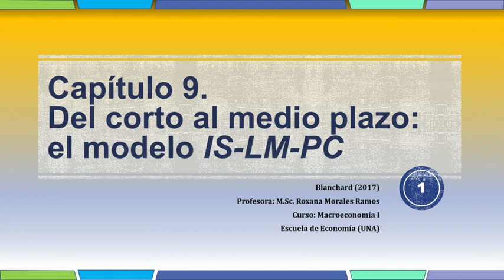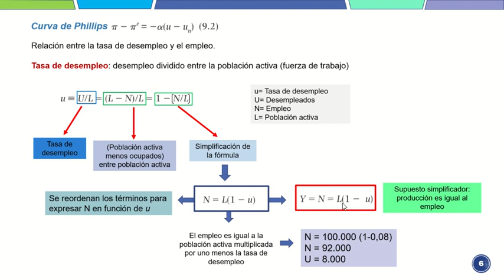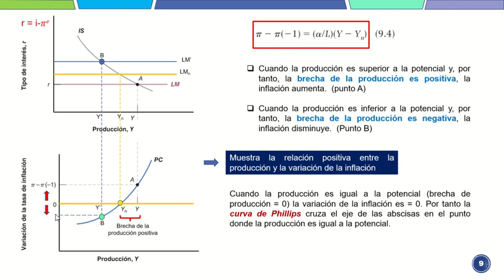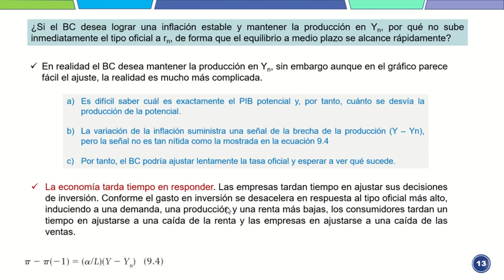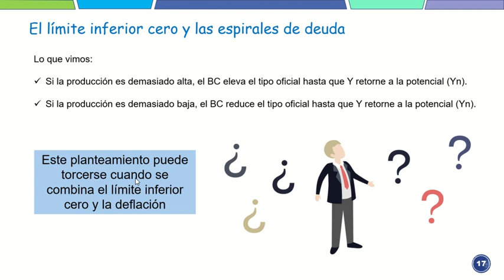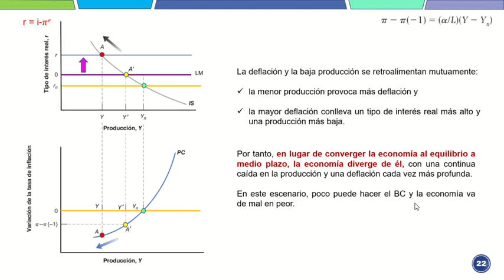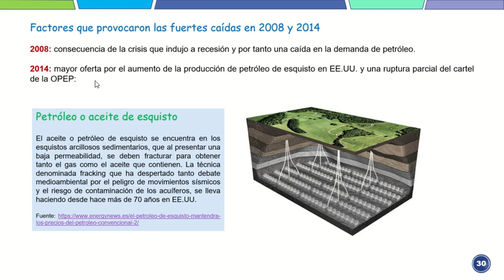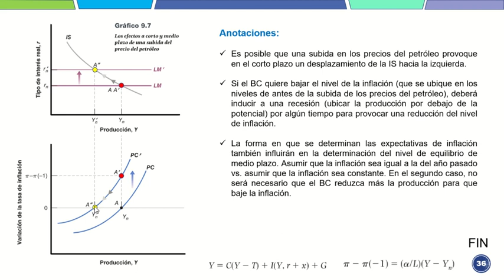Capítulo 9 - Blanchard 2017 - Roxana Morales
Profesora Roxana Morales Ramos, Escuela de Economía, UNA, Costa Rica. Explicación del capítulo 9 de Blanchard (Modelo IS-LM-PC) 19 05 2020